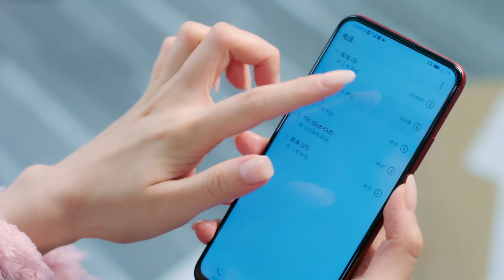【ENG DUBBED】There is nothing left after the breakup! [Love Designer 幸福触手可及] 【China Zone-English【